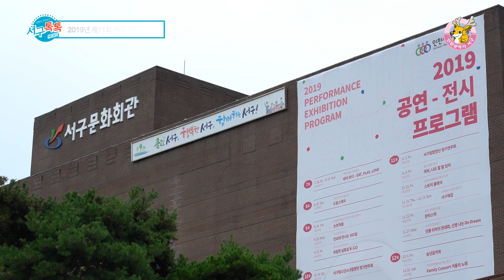[2019 서구톡톡 32회] - 2019년 제11회 서구 주민자치센터 프로그램 경연대회